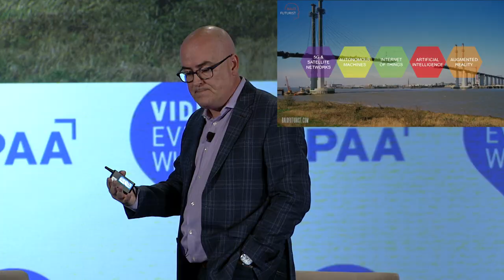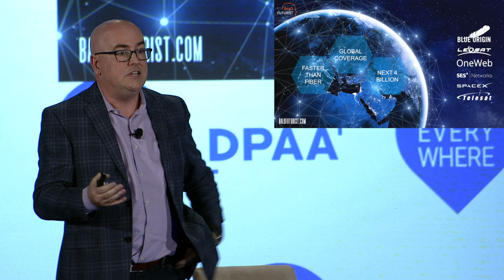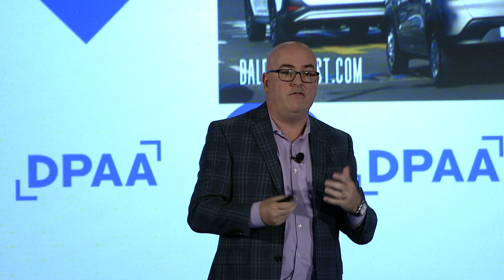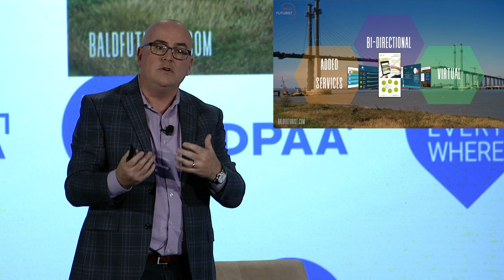Steve Brown, The Bald Futurist